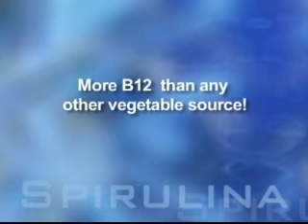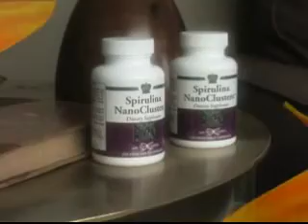Health benefits of Spirulina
Spirulina is a blue-green algae containing an incredible array of nutrients. This well-known superfood completes your daily diet with high quality protein and phytonutrients that act as powerful antioxidants. Enjoy more energy and healthy internal cleansing.